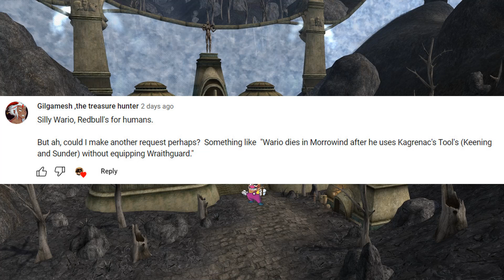Wario dies in Morrowind by equipping Keening without Wraithguard.mp3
context: Keening and Sunder are two weapons which the player can find in the game Morrowind. Equipping either will cause the player's health to rapidly drain until death unless they have a special glove called Wraithguard equipped.

Or atleast that's what I gathered from the 20 minute lore video I watched. Spoiler alert: I haven't played Morrowind

As requested by gilgamesh the treasure hunter